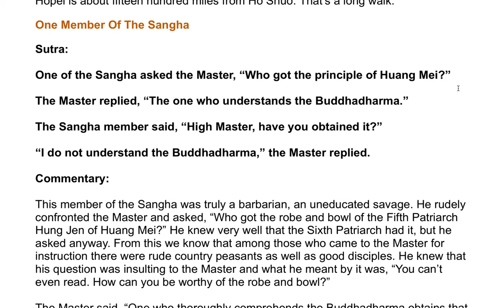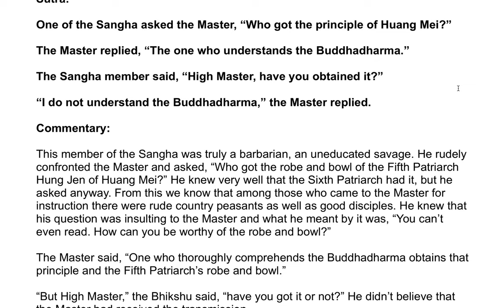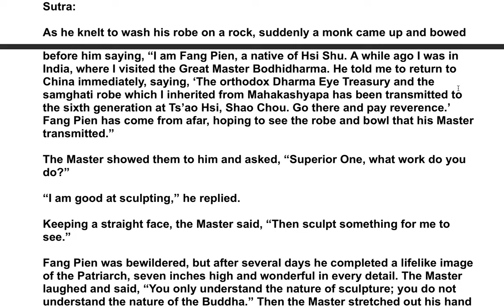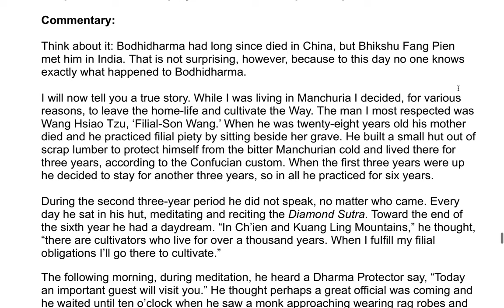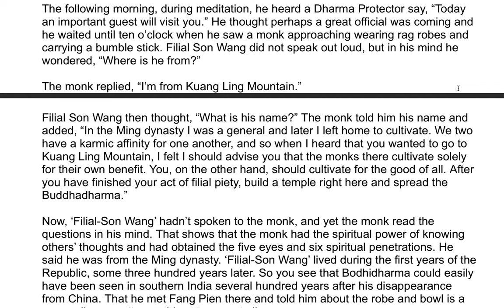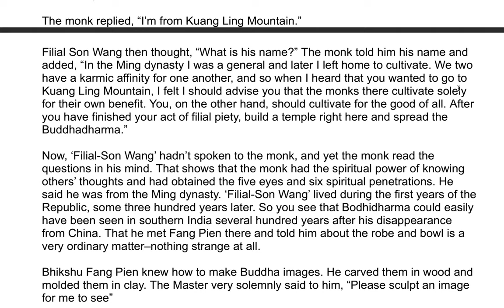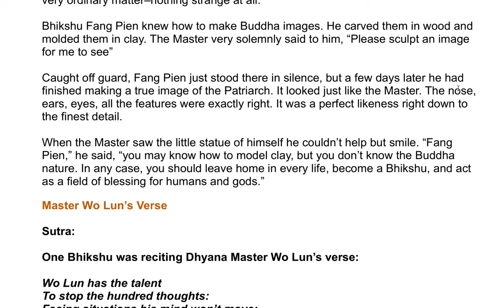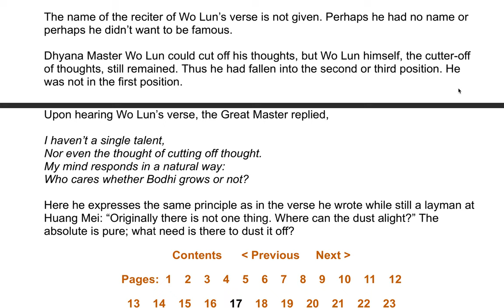The Sixth Patriarch's Dharma Jewel Platform Sutra| A Commentary by the Venerable Master Hsuan Hua 33